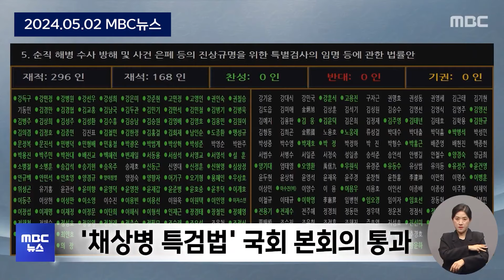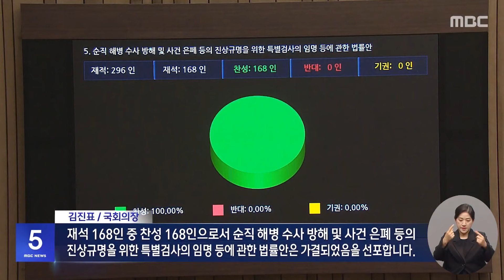[오늘 이 뉴스] 채상병 특검법에 "나쁜 정치" 반발..바뀌지 않은 대통령실 (2024.05.02/MBC뉴스)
00:00 채상병 특검법에 "나쁜 정치" 반발..바뀌지 않은 대통령실 (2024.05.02/MBC뉴스)
02:51 야 '채상병 특검법' 단독처리‥여 "거부권 건의" (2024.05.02/5MBC뉴스)